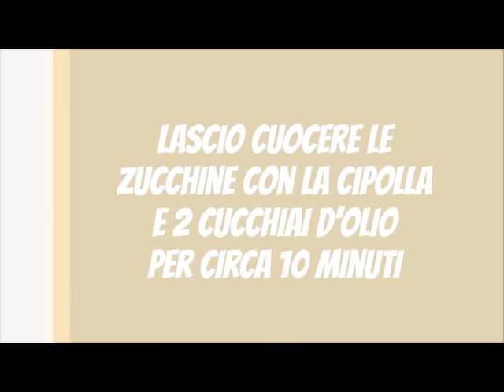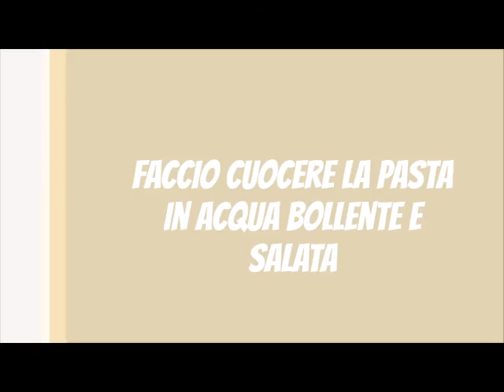Pasta con zucchine, gamberetti e philadelphia - Pasta with zucchini and shrimps easy recipe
In questo video trovate la preparazione della pasta con zucchine e gamberetti, un piatto veloce ma gustoso.

Per la lista completa degli ingredienti vi rimandiamo all'articolo dedicato sul nostro blog

Grazie per aver seguito il video e, se ti è piaciuto e vuoi aiutarci a crescere, metti mi piace e condividi!